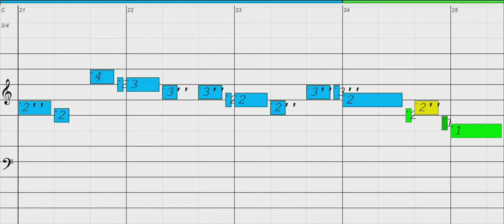Greece - Diatonic Harmonica, Key of C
To download, print out Harmonica Tab, MIDI, MP3 and more click the